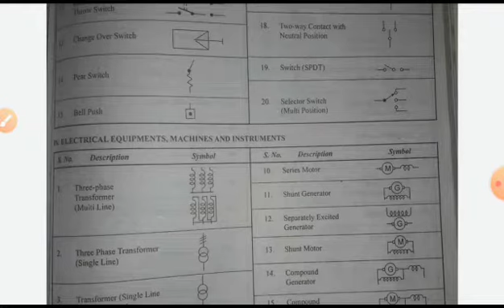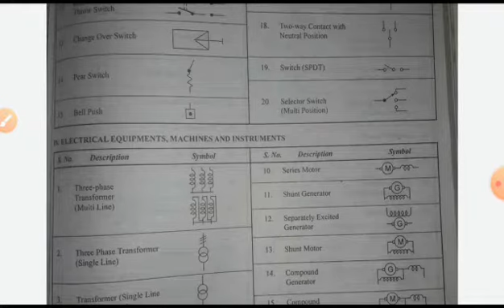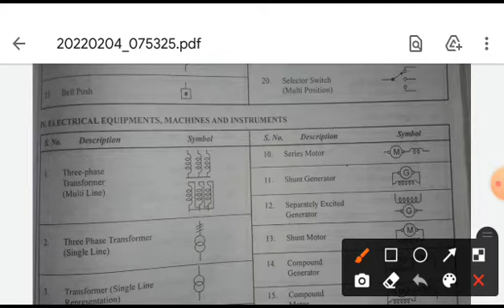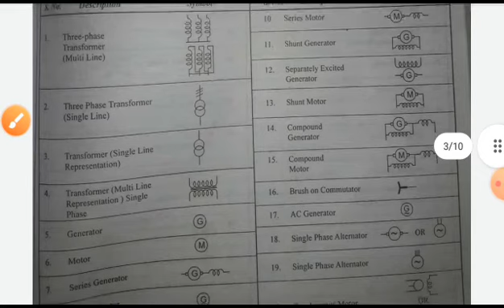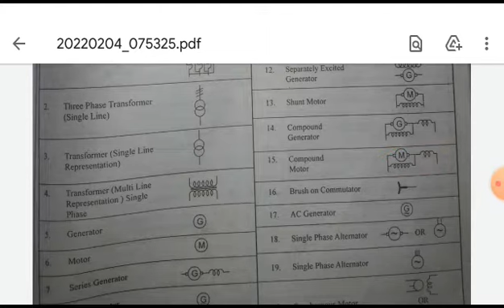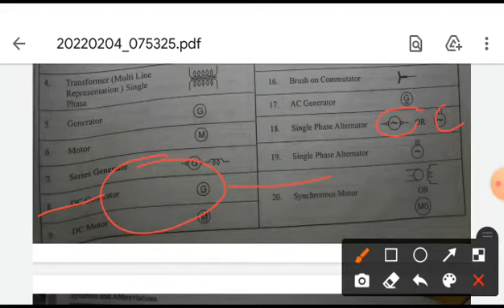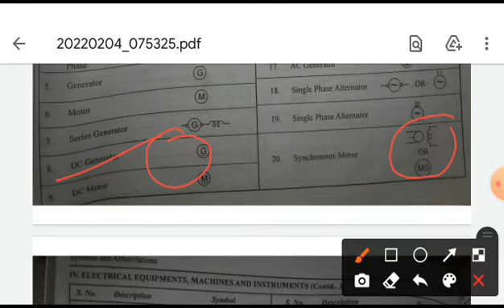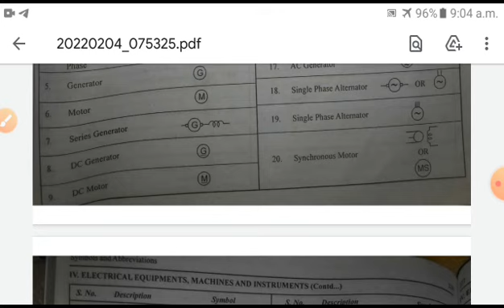Electrical & Electronics symbol